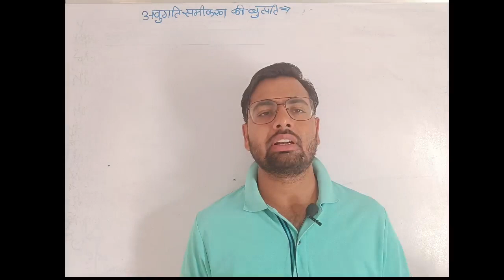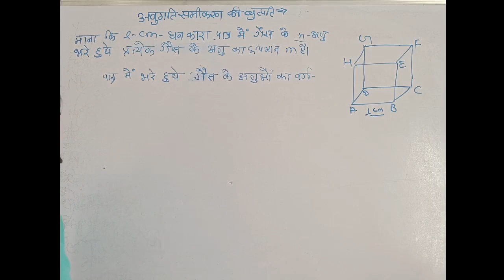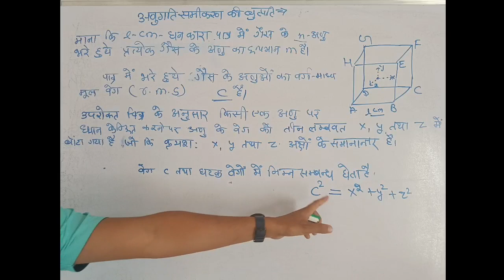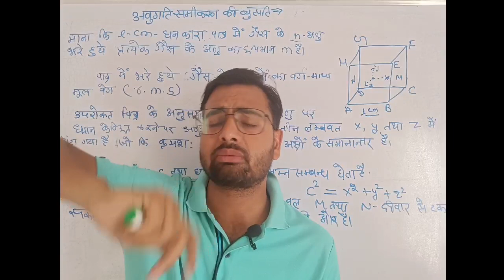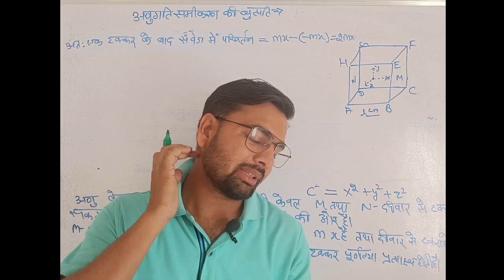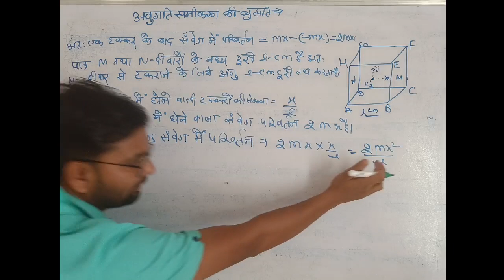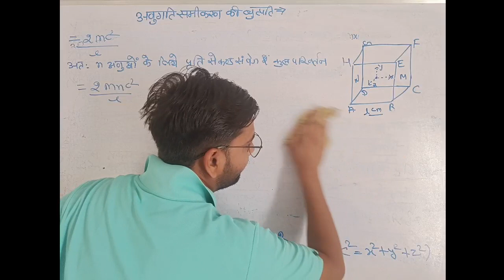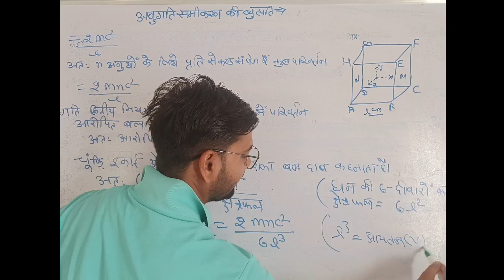अणुगति समीकरण की व्युत्पत्ति (Derivation of Kinetic gas equation)B.Sc.Part-1gas state, अणुगती समीकरण